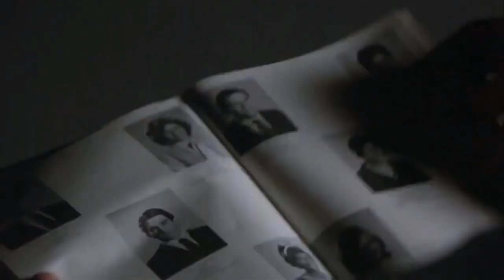Body Heat (1981) Hollywood Movie Explained in Hindi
Body Heat 1981 Movie Explain In Hindi | Body Heat 1981 Ending Explained in hindi

movies explained
movie explained
hollywood movie in hindi explained
endingexplainhindi
Ending Explained In Hindi
Explained